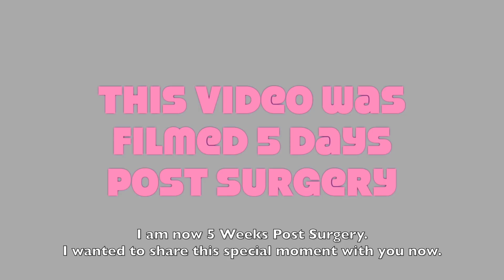5 days Post Thigh Tuck Reaction and Feelings. Looking At My Legs for the first time!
This video is an emotional one.  I talk about seeing my legs for the first time after my inner thigh tuck skin removal procedure.  I was only 5 days after surgery when this video was recorded so all of that emotion was real and raw.  I also talk about how I am feeling and recovering to that point from this procedure.  This has been the most difficult skin removal procedure that I've gone through.  This inner thigh tuck has been harder to recover and heal from physically and mentally than the corset trunkplasty, the upper body lift with an arm lift/Brachioplasty, and the liposuction to get me ready for this procedure.  I have been in so much pain.  Now that I am 5 weeks out from surgery I am doing much better and will be posting more updates and videos.

I have a lot more videos about this procedure and recovery coming soon!

You can see what else I have going on by following